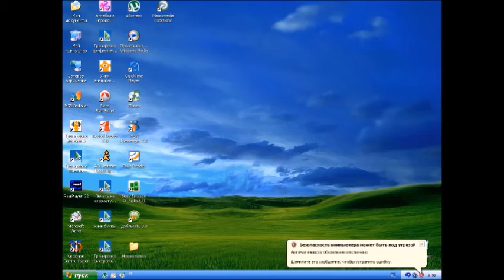Windows XP со звуками Windows Lunar